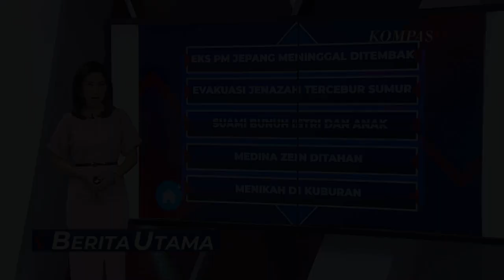Warga Pamekasan Gelar Pernikahan di Pemakaman Umum, Tuai Kritikan Netizen!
Toyota hadirkan T Intouch, teknologi yang dapat menghubungkan mobil dengan pemiliknya secara digital melalui aplikasi mToyota.

Video berdurasi 29 detik itu memperlihatkan suasana pesta pernikahan dengan hiburan orkes di pemakaman umum.

Ada hal yang tak lazim dari video viral yang satu ini.

Sebuah pernikahan digelar di atas kuburan.

Baca Juga Unik! Pernikahan di Metaverse Kembali Terjadi, Kali Ini Dilakukan Pasangan Asal Yogyakarta di

Selain pelaminan dan hiasan bunga, panggung hiburan juga digelar untuk menghibur warga.

Video ini pun mengundang beragam tanggapan dari warganet.

Ada yang menilai hal ini tak seharusnya dilakukan di area pemakaman.

Polisi pun merespons dan segera menindaklanjuti kasus ini.

Peristiwa yang terjadi di Desa Keramat, Kabupaten Pamekasan, ini diakui oleh pemilik hajat terpaksa dilakukan karena tak ada lahan yang cukup untuk menggelar resepsi pernikahan dengan layak.